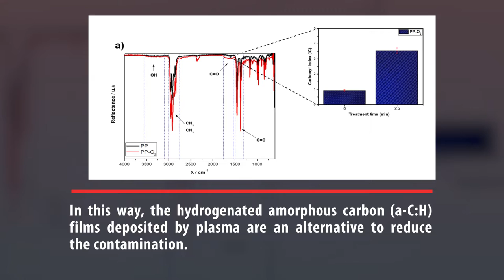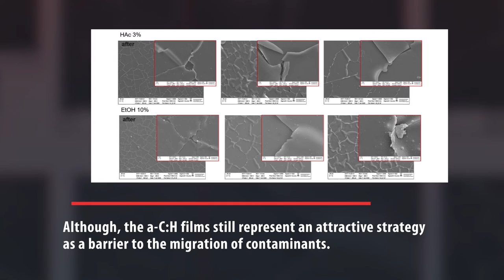Hydrogenated amorphous carbon film deposited by plasma on recycled polypropylene as a functional...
Hydrogenated amorphous carbon film deposited by plasma on recycled
polypropylene as a functional barrier to hazardous migrants

Author(s): Robert Paiva, Magdalena Wrona, Cristina Nerín, Sandra Andrea Cruz

FOOD PACKAGING AND SHELF LIFE

Volume: 33

The article can be accessed in the CDMF repository by clicking

CDMF

The CDMF, hosted at the Federal University of São Carlos (UFSCar), is one of the Research, Innovation and Dissemination Centers (RIDC) supported by the São Paulo State Research Support Foundation (Fapesp), and also receives investment from the National Council Scientific and Technological Development (CNPq), from the National Institute of Science and Technology of Materials in Nanotechnology (INCTMN).